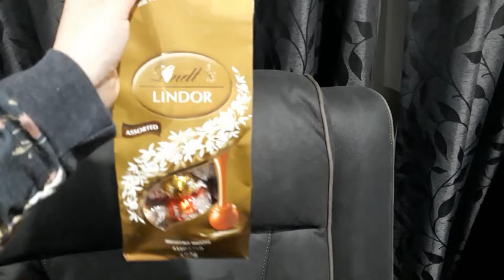Weekly vlog #37 - Disney on Ice!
Week starting 12/08/19 - Still house sitting but back at work. Donated blood, family came home,went to Disney on Ice and celebrated Riley's birthday which was actually last friday.